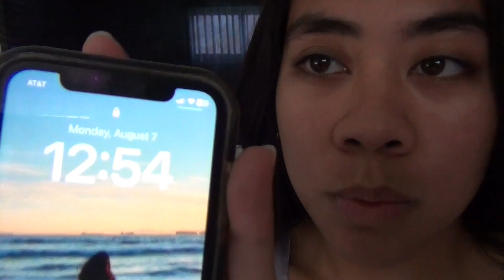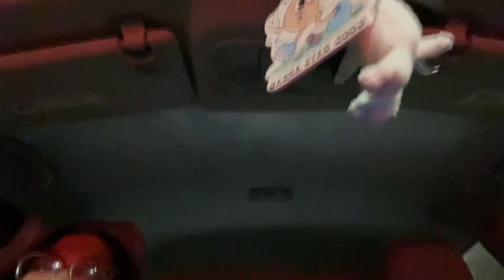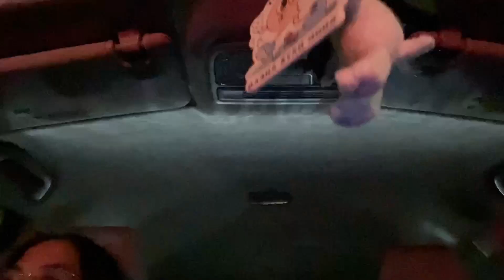cruel summer? nah. BEST SUMMER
Jamie: jamie.dumapias
Chelsea: chelsaey_